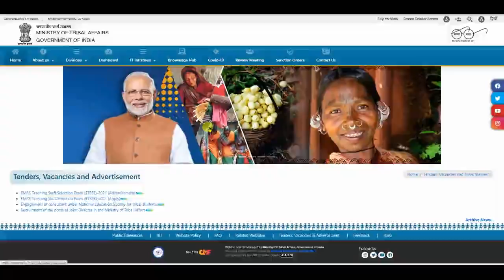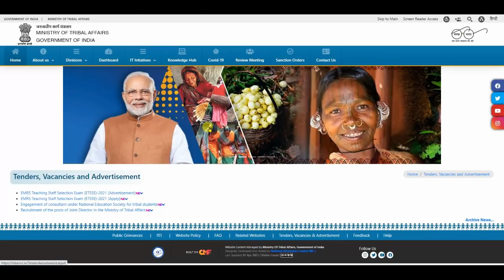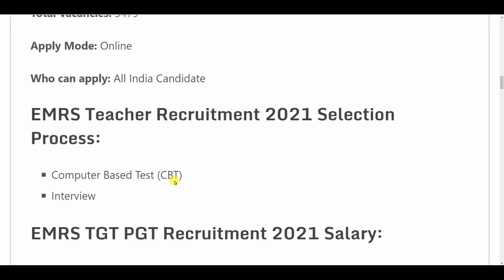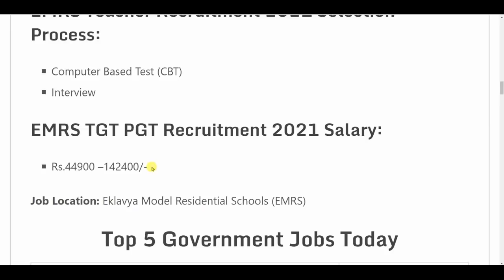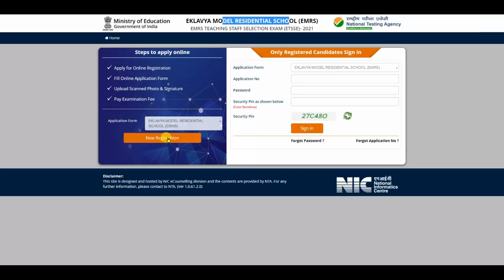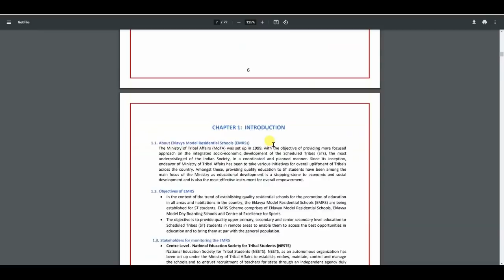EMRS Recruitment 2021 Apply Online | Govt School Vacancy 2021 | Govt Jobs | Sarkari Naukari